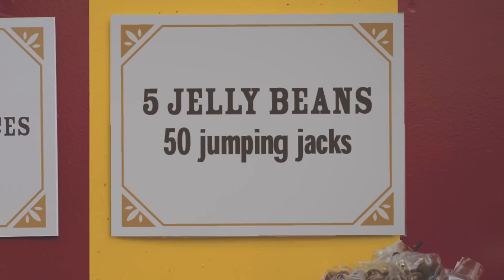Balance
Did you know that eating a gummy worm is equivalent to 2 minutes of jogging in place? We wanted to help Americans get more exercise, so we created a candy shop where visitors had to exercise to earn sweets. See how they did, and get inspired to make simple choices of your own.

We’re on a mission to inspire a more Fearless Nation. Because a few small changes today can make a huge impact on your health tomorrow. Check out some tips and tricks for healthy living and see where there’s room for improvement in your life. Still with us? Good. That means you’re already well on your way to LiveFearless.

Powered by Blue Cross Blue Shield. The card accepted in all 50 states.